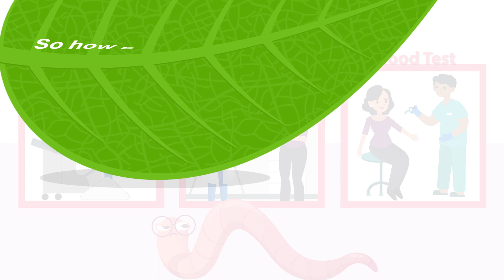GO Girls | Client Example 2023 | Squideo Animated Explainer Videos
Squideo is an independent, UK-based, animated explainer video production company, trusted by leading brands across the globe. This video that Squideo created for @gogirls3040 is an excellent example of the work we’ve done for the healthcare industry. Watch the full healthcare playlist for more examples and find out how Squideo works with you to ensure our videos align with your goals.

If you have a question about our animated explainer video service and what it can do for your organisation, then feel free to get in touch with us today using our form, or contact us directly at .